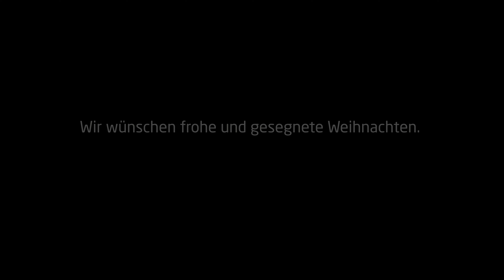Das Weihnachts-Moped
In der kleinsten Zweiradschmiede Sachsens, direkt im Herzen des Erzgebirges, im bezaubernden Spielzeugdorf Seiffen, entstehen wahre weihnachtliche Bikerträume.  Gerd Hofmann, der kreative Kopf hinter diesen einzigartigen Zweirädern, verewigt die Ost-Kultmaschinen Simson S50 und S51 sowie die legendäre "Schwalbe" im Hutsch-Design aus Holz.

Das Räucher-Moped ist mehr als nur ein Gefährt – es ist eine Ode an die Liebe zum Motorradfahren und ein Meisterwerk der Handwerkskunst!